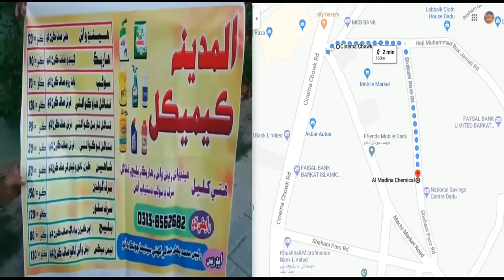BELE JO SHEENH فلم | ASAD QURESHI | SHAMA NAZ | MANAN ABBASI | NISAR SHAH | SINDHI FILM | MANGIDADU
BELE JO SHEENH ٻيلي جو شينھن فلم | ASAD QURESHI اسد قريشي | SHAMA NAZ | MANAN ABBASI | NISAR SHAH